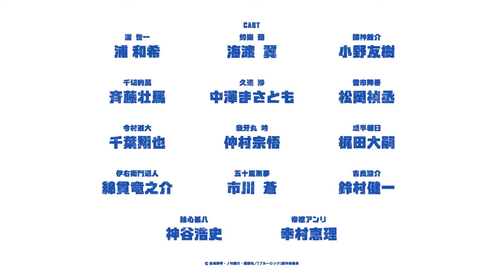Blue Lock PV1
Vídeo promocional de la adaptación animada para televisión del manga Blue Lock, de Muneyuki Kaneshiro y Yūsuke Nomura.

El anime se estrenará en octubre.

El reparto anunciado es el siguiente:

Tasuku Kaito como Meguru Bachira.
Kazuki Ura como Yoichi Isagi.
Yūki Ono como Rensuke Kunigami.
Sōma Saitō como Hyōma Chigiri.
Masatomo Nakazawa como Wataru Kuon.
Yoshitsugu Matsuoka como Jingo Raichi.
Shōya Chiba como Yūdai Imamura.
Shugo Nakamura como Gin Gagamaru.
Daishi Kajita como Asahi Naruhaya.
Ryūnosuke Watanuki como Okuhito Iemon.
Aoi Ichikawa como Gurimu Igarashi.
Kenichi Suzumura como Ryōsuke Kira.
Hiroshi Kamiya como Jinpachi Ego.
Eri Yukimura como Anri Teieri.

Tetsuaki Watanabe (Powerful Pro Yakyū Powerful Kōkō-hen) se encarga de la dirección del anime bajo 8-Bit, con Shunsuke Ishikawa en la asistencia de dirección. Taku Kishimoto (Haikyu!!, Gin no Saji, Fruits Basket 2019) se encarga de los guiones con la supervisión de la historia por parte de Kaneshiro. Yutaka Uemura (Yōjo Senki) se encarga del asesoramiento conceptual.

Masaru Shindō (Fruits Basket, Macross Delta, Oregairu) se encarga del diseño principal de personajes y de la dirección jefe de animación, con Kenji Tanabe y Kento Toya encargados también del diseño de personajes y como directores jefes de animación. Jun Murayama compone la música.

El manga comienza con la eliminación de Japón en la Copa del Mundo de 2018, lo que impulsa a la J. League a iniciar un programa para buscar en los institutos a buenos jugadores que entrenarán y se prepararán para la Copa del Mundo de 2022. El protagonista, Yoichi Isagi, un delantero del equipo de su instituto, recibe una invitación para unirse al programa, justo después de que su equipo pierda la final de Saitama y pierda su oportunidad de jugar en nacionales.